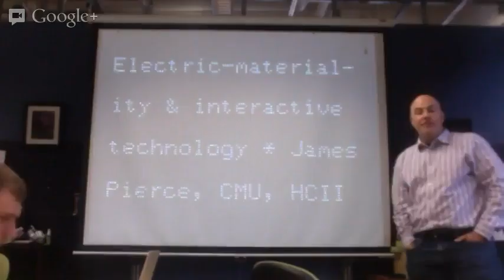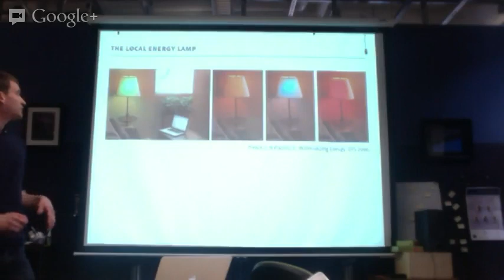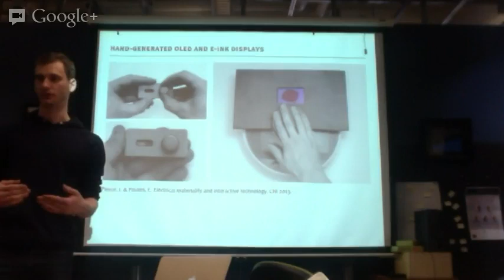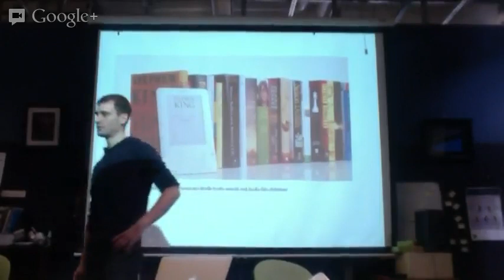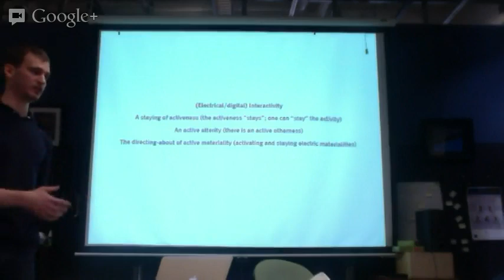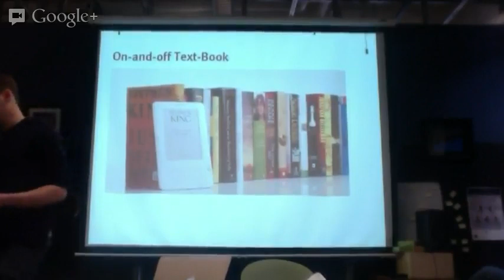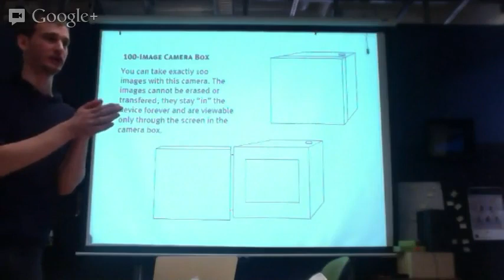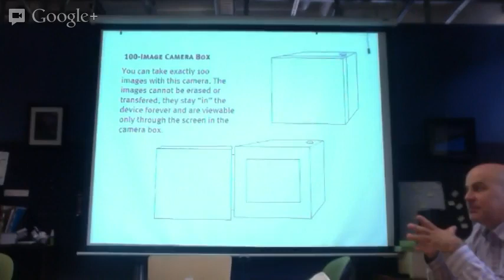BiD Seminar 19 February : James Pierce